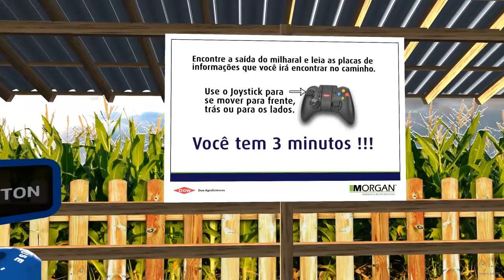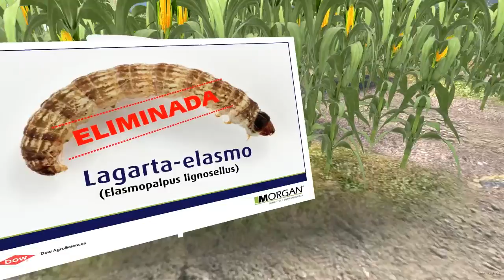[MORGAN] VR Labirinto milharal - versao: 0 04 - 2017/01/09